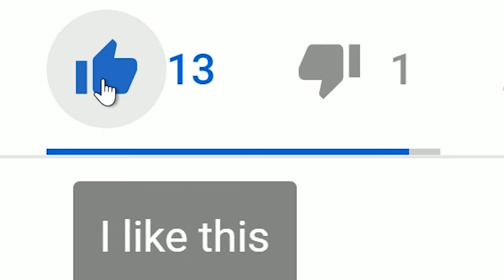KINGDOM HEARTS BIRTH BY SLEEP MOVIE | DISNEY'S SNOW WHITE IN 4K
All Dwarf Woodlands cutscenes IN ORDER (It's not always Terra, Ventus then Aqua. Sometimes it's Ventus, Terra then Aqua for the world to make sense with all cutscenes combined) from the game Kingdom Hearts Birth by Sleep in the game Kingdom Hearts 1.5 + 2.5 HD Remix in 4K. Disney's Snow White and The Seven Dwarves :D

--AMD Threadripper 2950X 16 Core CPU (Ryzen Master Software to disable half the cores for faster game speed)
--CPU Heatsink Fan
--Thermaltake Versa N24 HellFire Mid Case
--Kingston HyperX Fury 32GB DDR4 2400Mhz RAM (2 Orders)
--Samsung 4TB 860 EVO SATA SSD (For more 4K video and gaming storage space)
--Samsung 2TB 970 NvME M.2 SSD (To record Lossless video to):
--MSI X399 Gaming Pro Carbon Motherboard
--MSI Gaming X Trio GeForce RTX 2080 Ti Graphics Card
-- Crack Backlit Gaming Keyboard, Mouse and Mousepad Combo:
--Acer Predator 4K G-Sync Monitor
--TeckNet Wireless Gaming Mouse
--Afterglow Xbox One/PC Gamepad (Cuz I don't use a keyboard and mouse to play. Preference)